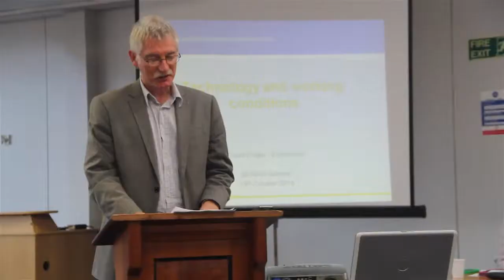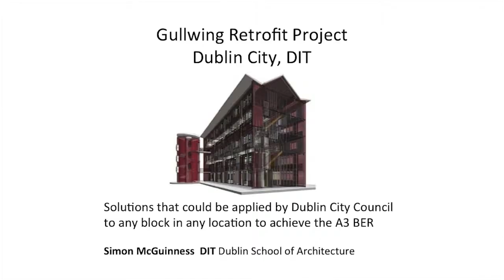Rebuilding Communities Through Sustainable Jobs: SERIND Seminar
The seminar "Rebuilding Communities Through Sustainable Jobs" organised by the Green European Foundation with the support of Green Foundation Ireland (GFI) took place in the Irish capital Dublin on the 15th of November 2014. This video gives an overview of the aims of the pan-European "Socio-Ecological Reindustrialisation" (SERIND) project, which was the framework of the event, and a look at some of the contributions made during the day.

The video was produced by Emer Cooney, an Irish Biologist & Videographer, who is particularly focused on improving awareness around Environmental issues, and on bridging the gap between scientists & the public. She is the founder of Science Media, which uses video as an engaging way to communicate Science to the wider public, set up in 2013.